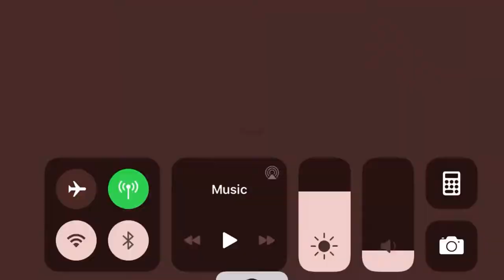Alliance War |Season 17 War 2| KenOB vs ISO8A| Marvel Contest of Champions (MCOC)